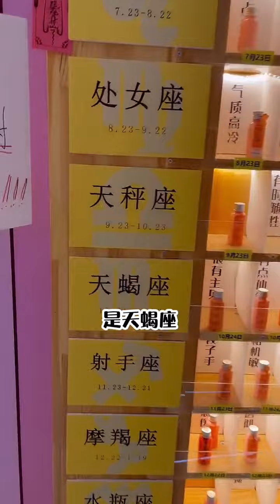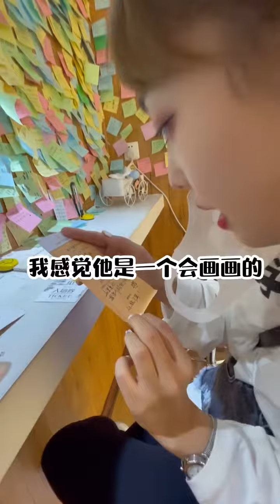中国脱单便利店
中国年轻人忙着花式脱单　近期“脱单盲盒”爆红

欲订阅免费红蚂蚁Telegram新闻服务
请在手机浏览器输入t.me/redantssg
或在Telegram搜索器输入Redantssg，然后点击Join